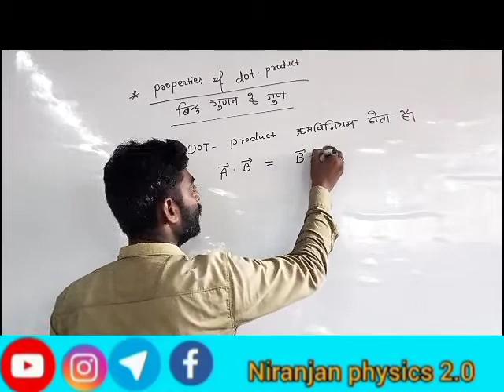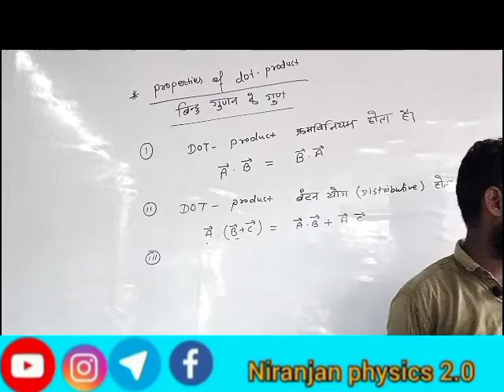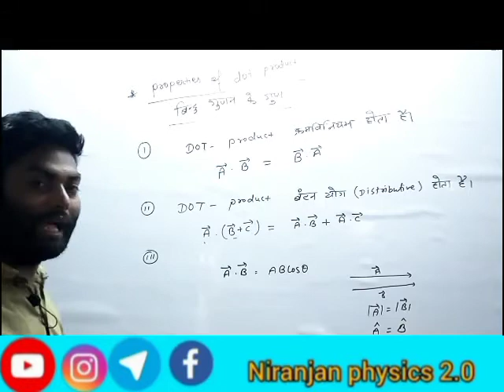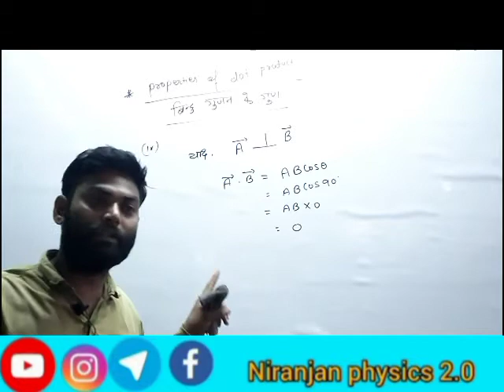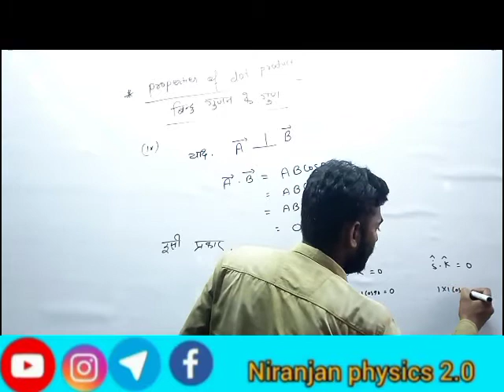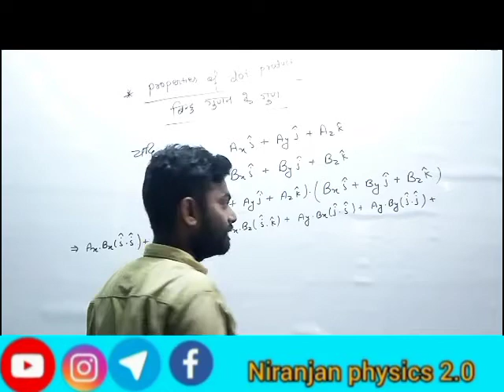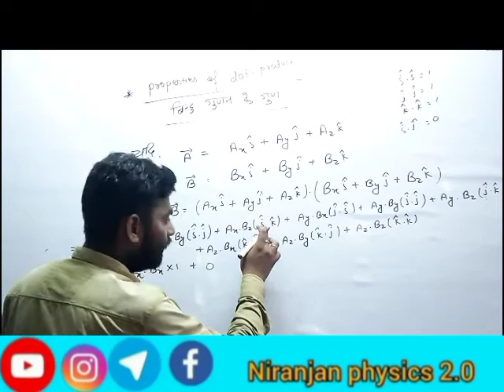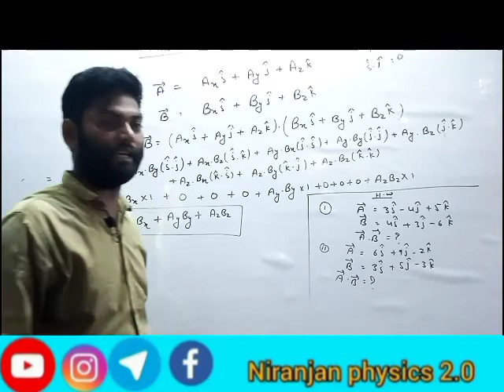properties of dot - product by -Niranjan sir, Banmankhi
niranjan sir
dot product
गुणा गुणनफल banmankhi
dot product ke gun
niranjan sir physics